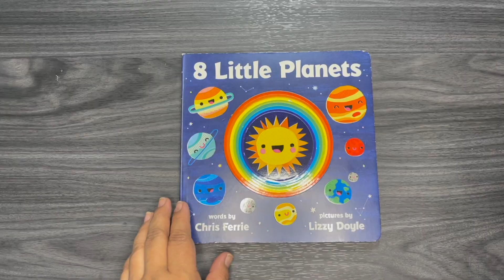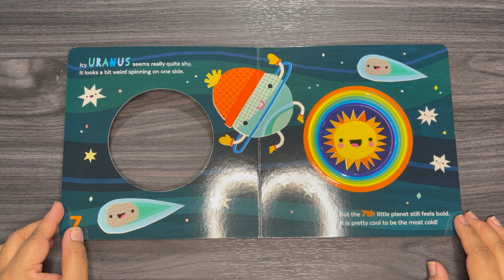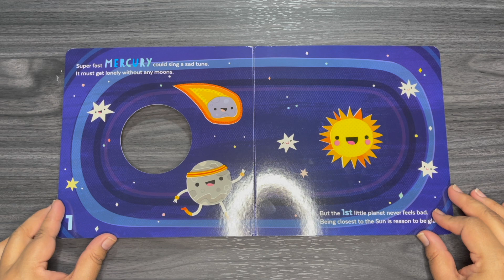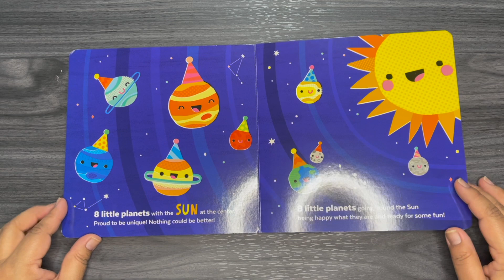8 Little Planets - Children's READ ALOUD Book about the Solar System - By Chris Ferrie, Lizzy Doyle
"Travel around the solar system and celebrate what makes each planet unique! From Neptune to Mercury and all the planets in between, each one is different and each one is happy to be what they are."

📚 You can purchase this book from the author/illustrator/publisher above

🪶 "Ya'át'ééh! I’m Shannon LaRance—a proud Diné (Navajo), Hopi, and Assiniboine storyteller. In my culture, stories are like the threads of a blanket, weaving wisdom, laughter, and love between generations. That’s why I call this space ‘So’oh’—the Hopi word for ‘Grandmother.’ Just like the elders who taught me, I want to share stories that nourish the spirit, honor our roots, and spark joy in every heart. So come, gather close… let’s keep the magic of storytelling alive together.